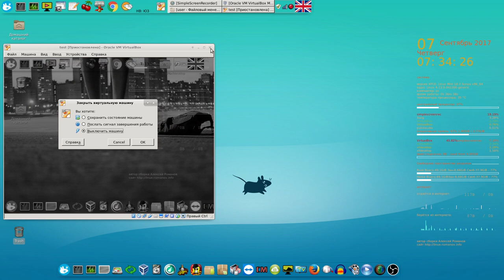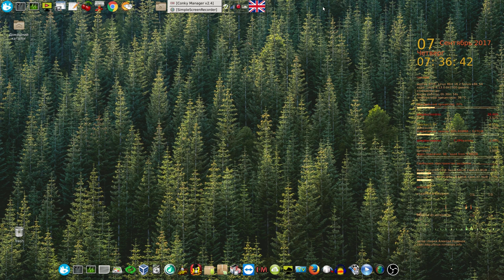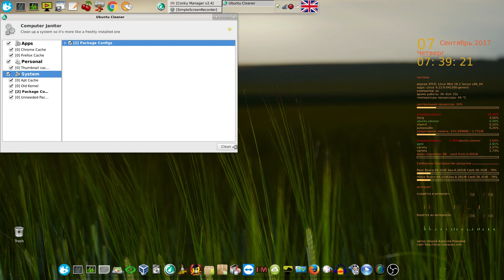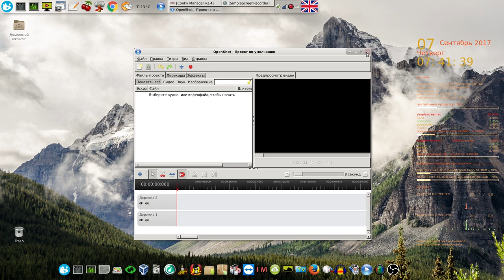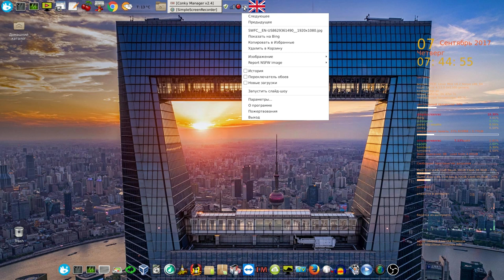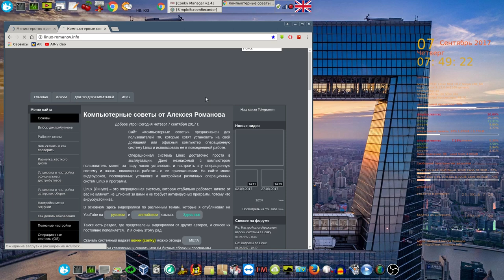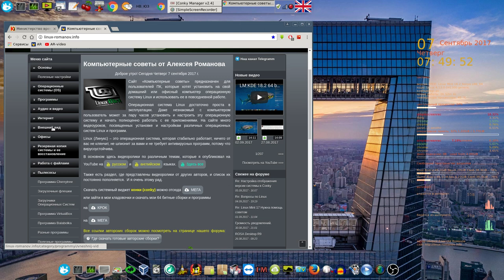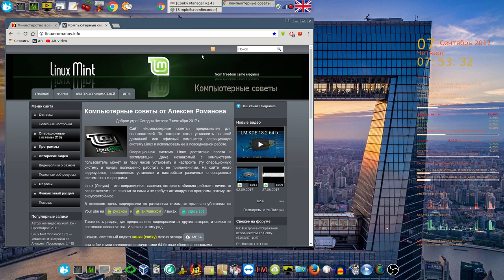LM XFCE 18.2 64bit RUS сборка от Алексея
Мой сайт LM XFCE 18.2 64bit RUS сборка от Алексея